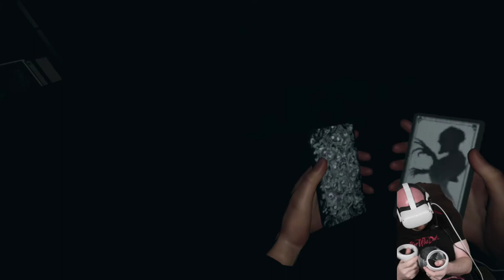Phasmophobia Highlights - The Tale of the Terrible Tarot Deck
Never let your interns play with cursed objects